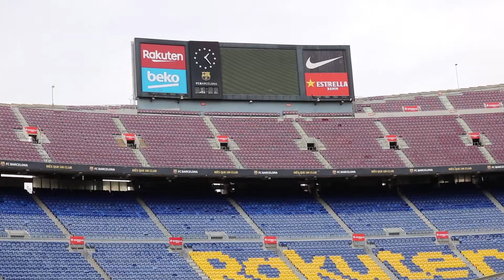Press Box Barcelona